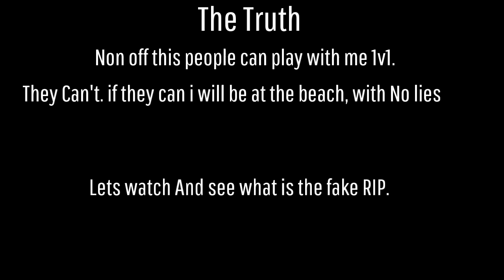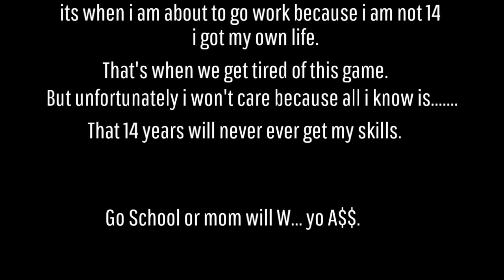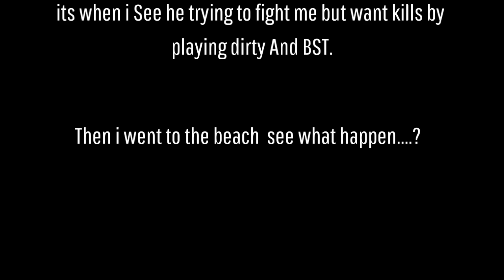The Fake RIP On This Community (GTA 5 Online)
Hello guys this video will show you what is fake RIP, we are in world 14 years old will say RIP to you, This is A community we all want to have fun not to come and say RIP for No fake video and ss so please drop a like it helps me alot and you guys can tell me what kind videos you guys like me to post, hope y'll enjoy it and thank you so much guys _________________________________________________

The Song -Ncs Alan walker{Fade}

Kik:HamzaAl_Hassan